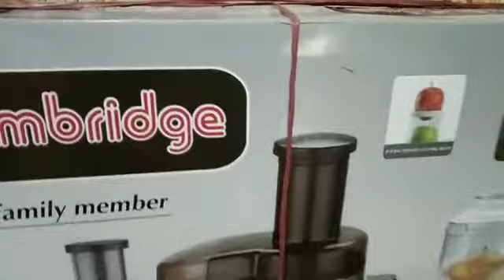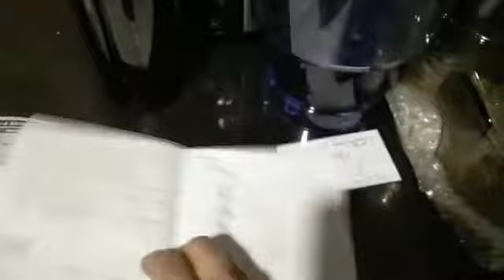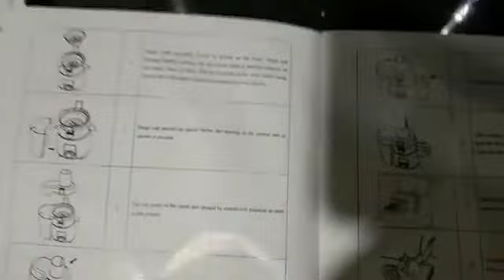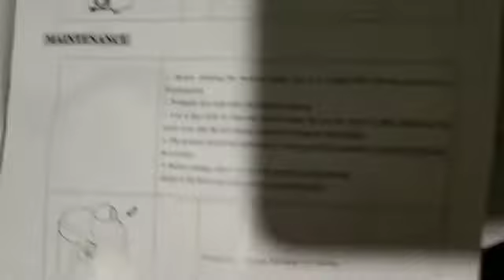Cambridge food factory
Cambridge food factory chopper blander grinder slicer juicer